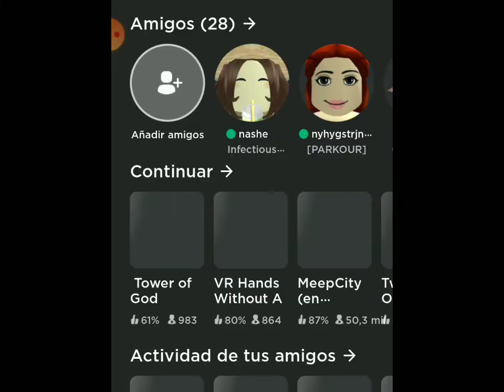reaccionando un vídeo de tu_gatita__ximena con angielove campiro :3